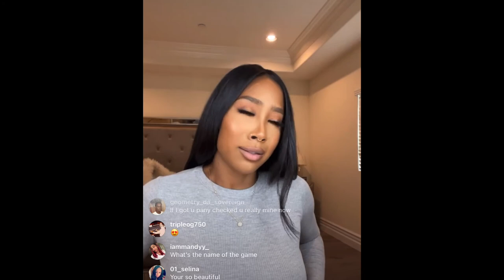APRYL JONES Q AND A CARD GAME (2/8/21)